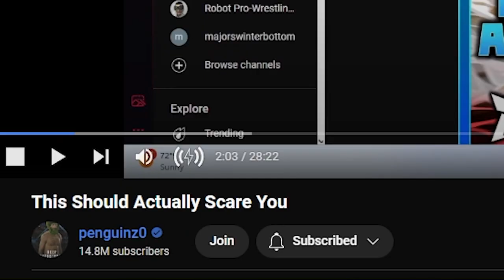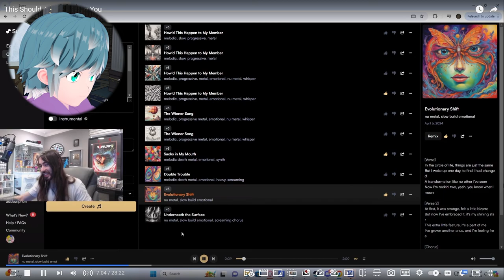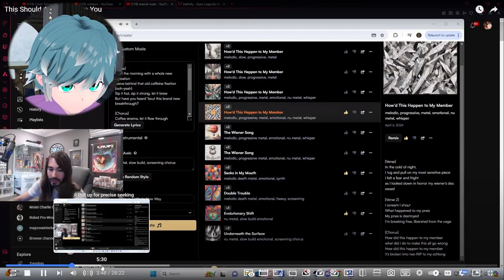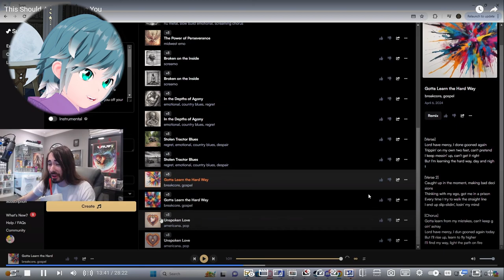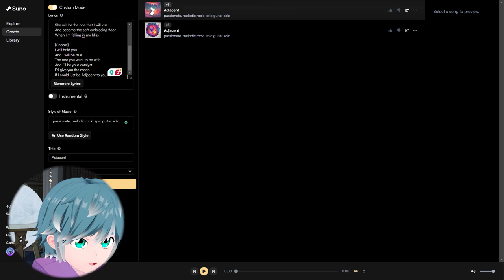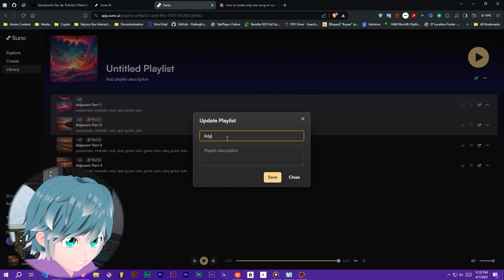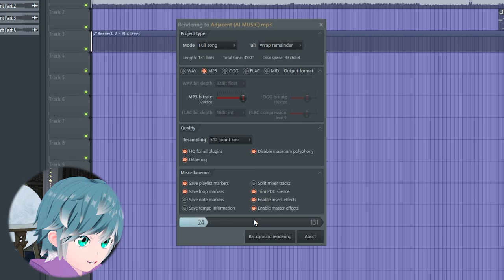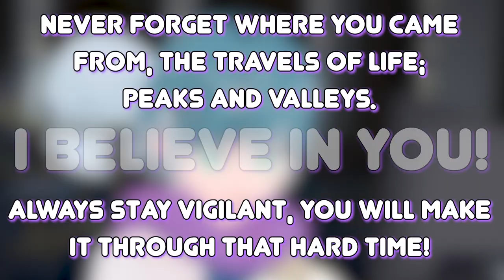A Composer Tries Suno With His 2012 Poetry | Penguinz0 Partial Reaction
Suno is an AI creation suite focusing on music on any style. First, we're going to react to Charlie, and then we're going to try it out ourselves, and then we're going to ruin it by giving it a poop-guitar solo.

00:00:00 - Reaction (Not Full)
00:27:50 - Making Music With Suno
00:56:51 - FL Studio Stupidity
00:58:33 - Results (Yes, the guitar solo ruined it, I know)

Welcome to Demo's Axiom Archives, the little library/laboratory where I discuss topics. Just topics. A lot of different, and sometimes weird, topics. I try to focus more on philosophy, religion, and sciences but I also like to react to stuff. My goal for this channel is for people to find new perspectives in life in order to possibly help them create a better life for themselves and others. Branch out and learn a new worldview, and let's discuss where we're wrong and where we're right and what paths we should not go down by any means- because those are my favorite to talk about. Cults, Religion, Politics, Identity, Pseudo-science, brands of fizzy drinks, you name it. My name's Demosthenes Alathea, and you can call me Demo if you'd like to be a part of this very small, but very open-minded, community.

You can check me out on:
Demo.rejoicebox.com

End Card Music:
Adjacent - A Suno AI Song